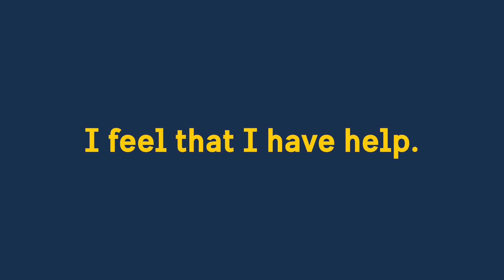Swecare Podcast Episode 3 - Remote Patient Monitoring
New Episode! Swecare Podcast Episode 3 is Live!

In this episode, we dive into the potential of remote patient monitoring. Discover how this innovative technology is not only helping healthcare systems manage more patients with fewer resources but also empowering patients and enhancing their quality of life.

What are the key benefits for healthcare professionals? How can patients take more control of their own health? Tune in now to find out!

Don't miss out – listen today!

Thanks to ImagineCare for helping us with this episode! Link to the podcast in the comment section.